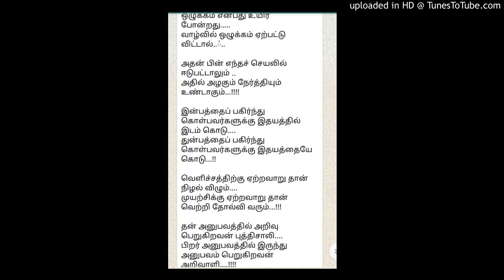அறிவுரை ஞானம்- இன்றைய சிந்தனை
Motivation thought